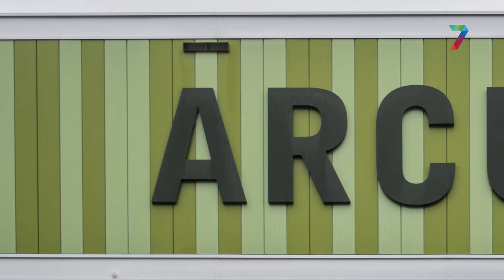Geen vervolgonderzoek naar fouten in dossier Arcus